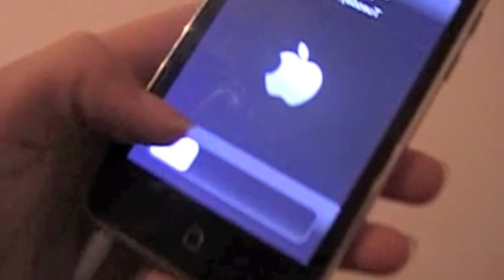Jimmy Recard - Apple Ad Parody